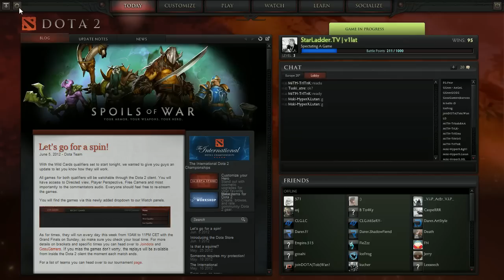TI2 East Quals - WB Round 1 - Mski vs Trust G1